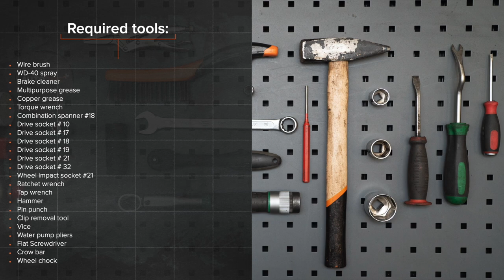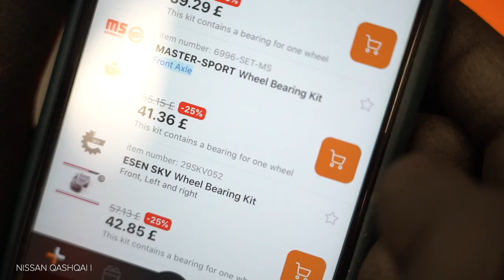Hvordan bytte foran hjullager der på NISSAN QASHQAI (J10, NJ10) [AUTODOC-VIDEOLEKSJONER]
Hvordan bytte foran hjullager / foran hjullagersett på NISSAN QASHQAI +2 1 (J10) 2 SUV 2006–2013 [AUTODOC-VIDEOLEKSJONER]

Hjullager til kjøretøyet NISSAN X-Trail (T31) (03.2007–07.2014) / RENAULT Koleos I (HY) (09.2008–...) / RENAULT Megane II Saloon (LM) (08.2003–...) / RENAULT Megane II Hatchback (BM, CM) (09.2002–12.2009) / RENAULT Megane II Sport Tourer (KM) (08.2003–08.2009) bør som regel erstattes i én og samme prosedyre. Det er imidlertid noen små forskjeller, på grunn av spesifikke egenskaper ved kjøretøyets design.

0:00 — NISSAN QASHQAI (J10, NJ10) – hjullager / hjullagersett: trinn-for-trinn veiledning for utskifting
0:34 — Løsne hjulboltene.
4:10 — Koble fra ABS-sensoren.
6:37 — Behandle festet til ABS-sensoren med et egnet middel.
8:03 — Koble strekkstangenden til styrespindelen.
8:50 — Installer bremseskiven.
10:22 — Skru inn boltene.